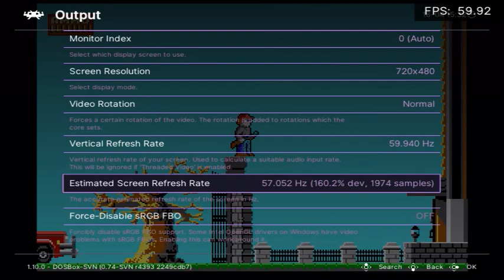Dangerous Dave 2 In The Haunted Mansion DOS. Retroarch PS3 CE beta 4. DOSBOX SVN my setting.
This shows my Retroarch video settings, DOSBOX-SVN core and gamepad settings for this game, and the horizontal screen mirroring shader used. It is easy to create it yourself and use it in any emulator that supports shaders. PS: Basic video emulator settings are correct for my CTR TV(Toshiba BOMBA). My Retroarch PS3 works at 50 fps by default (after installation), but it should be 60. Proper video settings fix this. And also Synchronization is related to the DOSBOX-SVN setting. Cycles are not 100% correct, but game speed is close to original.         Retroarch CE on Psx-place.com Repack version beta 4 with 71 cores included